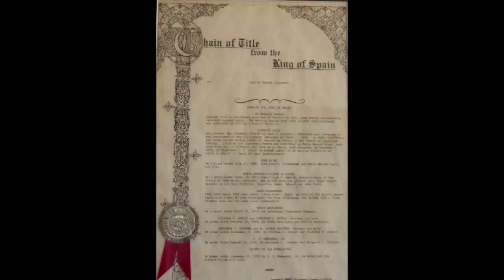RC Spotlight Show 19: A look inside the historic John Raines House